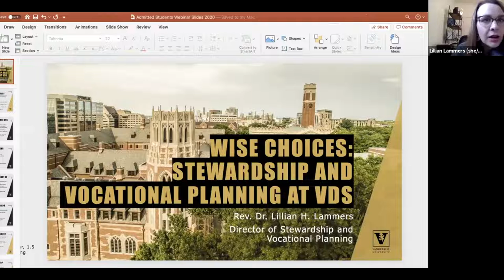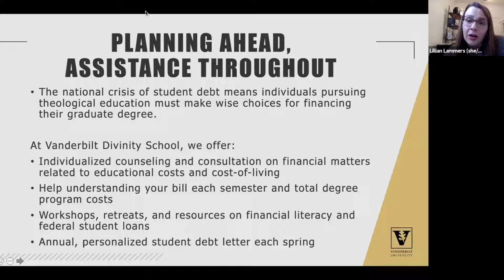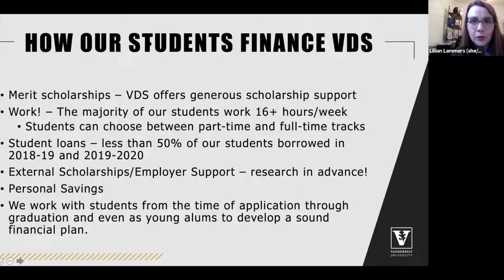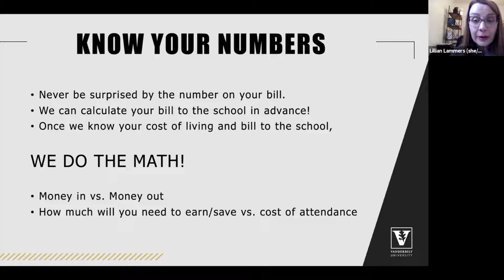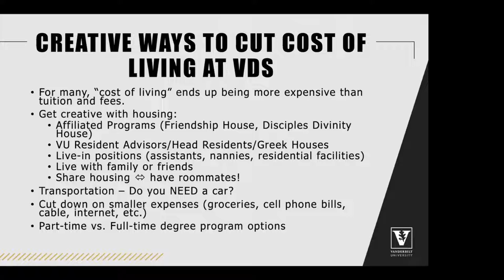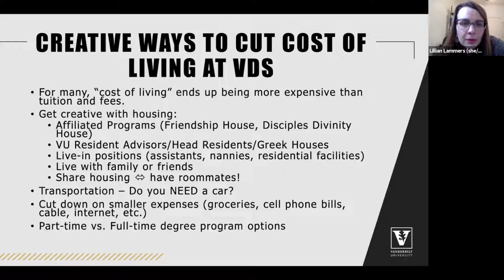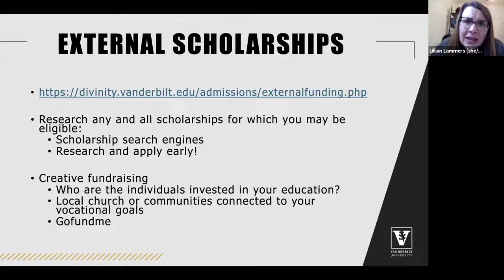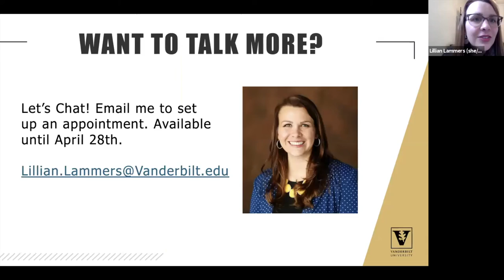VDS funding and educational and vocational stewardship with Lillian Lammers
Funding your education at VDS.